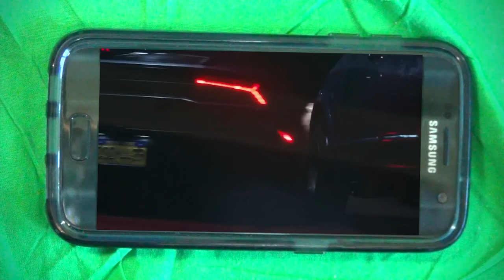Dr. Strange Review : Adam Reviews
The term "Superhero Fatigue" has been thrown out year after year now but Adam might finally be feeling the effects of it. Dr. Strange is a well made film with top-notch effects, fantastic acting and a strong score. So what could possibly be wrong with it in Adam's eyes? Tune-in to find out! (people don't say "tune-in" anymore)